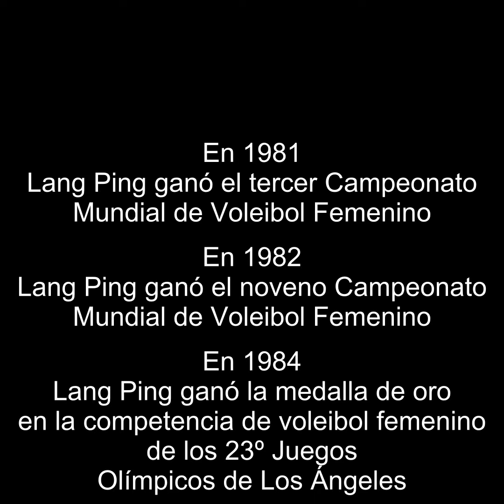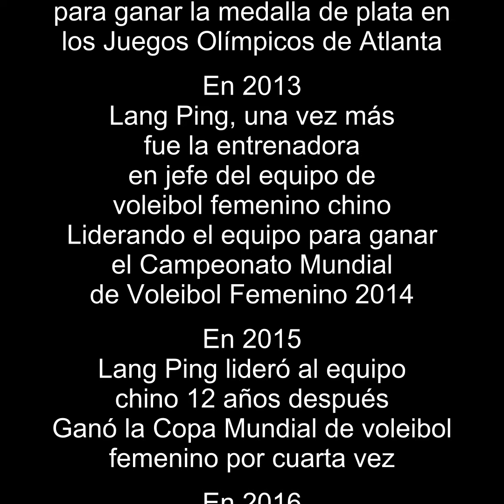La actual entrenadora en jefe de voleibol femenino chino Lang Ping丨CCTV Español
De atleta a entrenadora, luchando por el honor de la patria.